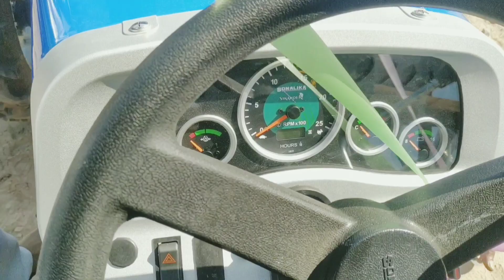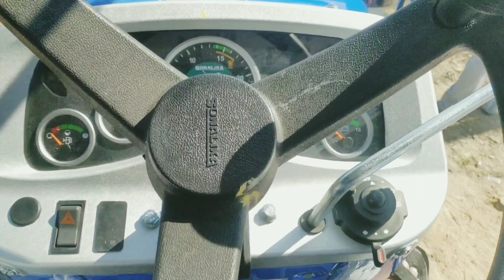Taking Delivery Of New Sonalika DI 47 RX 4wd 2023 Model Tractor/Sonalika Sikandar 50 HP Category🔥🔥🔥🔥